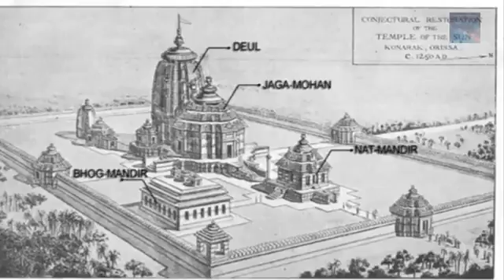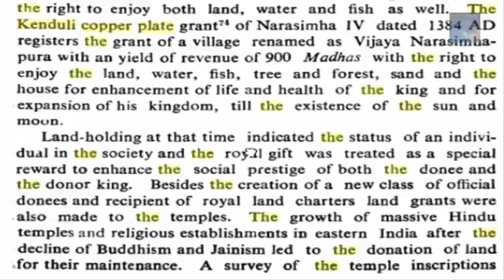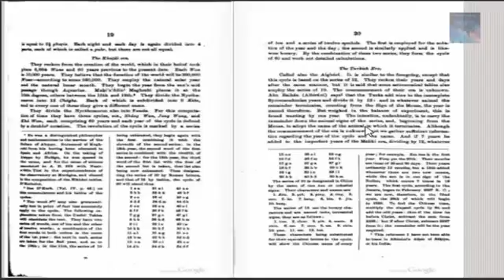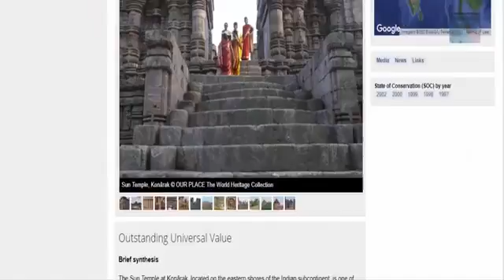The Mysterious Origins of the Konark Sun Temple of India!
Books can be hidden and destroyed and knowledge can be used to control the people but when you look at what they can no longer hide from us, the enormity of what was at work in the very ancient past becomes apparent,
* Sweetie Pie's Cookbook: Soulful Southern Recipes, from My Family to Yours

* Black Girl Baking: Wholesome Recipes Inspired by a Soulful Upbringing